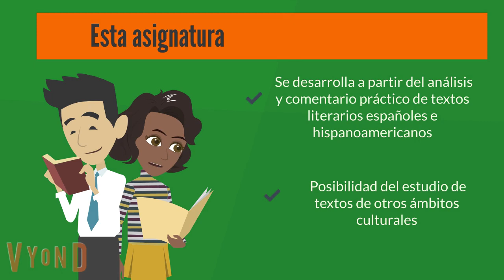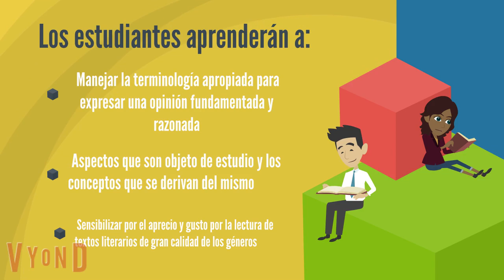EDL-434 Análisis de la Obra Literaria I - Presentación de Asignatura